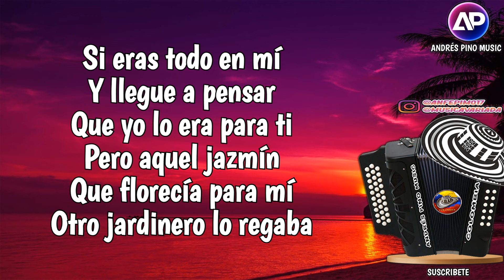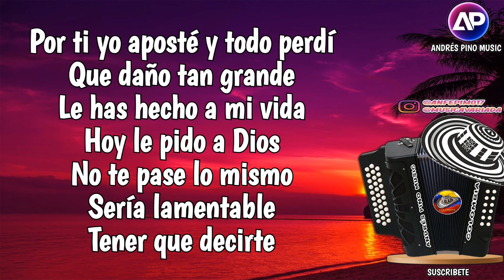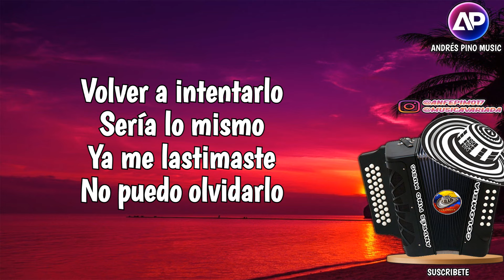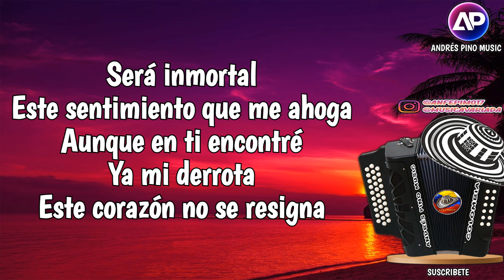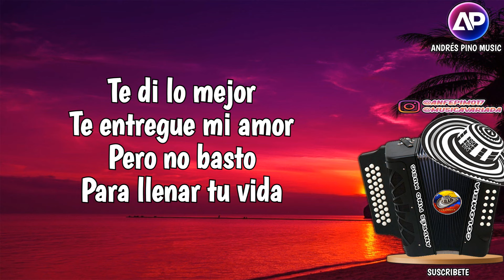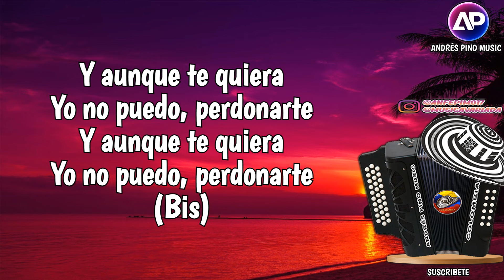No Puedo Perdonarte - Nelson Velasquez | Letra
Titulo: No Puedo Perdonarte (Letra)
Compositor: Iván Calderón
Voz: Nelson Velásquez
Acordeon: Emerson Plata
Album: Conquistando Corazones
Año: 2007

¡SIGUENOS!

Partirás lo se
Te marchas
Dejando en mil pedazos mi vida
Te marchas

Por que te vas
Justo cuando más te estoy queriendo
Justo cuando menos lo esperaba
Juro que jamás lo imaginaba

Si eras todo en mí
Y llegue a pensar que yo lo era para ti
Pero aquel jazmín que florecía para mí
Otro jardinero lo regaba

Por ti yo aposte, y todo perdí
Que daño tan grande, le haz hecho a mi vida
Hoy le pido a Dios, no te pase lo mismo
Seria lamentable, tener que decirte

Que aun que te quiera
yo no puedo perdonarte (2)

Volver a intentarlo, seria lo mismo
ya me lastimaste, no puedo olvidarlo

Y aun que te quiera
No, no

Todo te lo di
Te amaba
Y aun que mucho duela lo acepto
Te amo

Será inmortal
Este sentimiento que me ahoga
Aun que en ti encontré ya mi derrota
Este corazón no se resigna

No quiere entender
Que de tu amor otro ya es el dueño
Aun tú sigues siendo mi desvelo
No he podido arrancarte del alma

Te di lo mejor, te entregue mi amor
Pero no basto para llenar tu vida
Quisiste inventar, un mundo mejor
Y hoy vienes a mí, ya es demasiado tarde

Y aun que me duela

yo no puedo perdonarte (4)